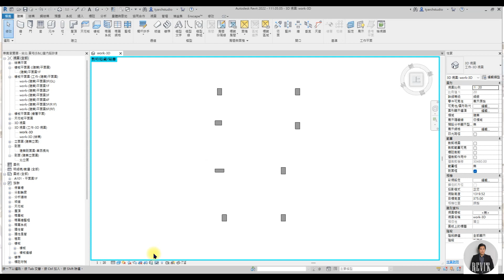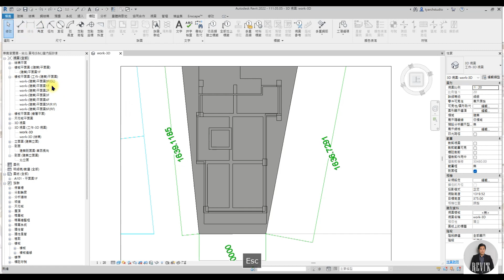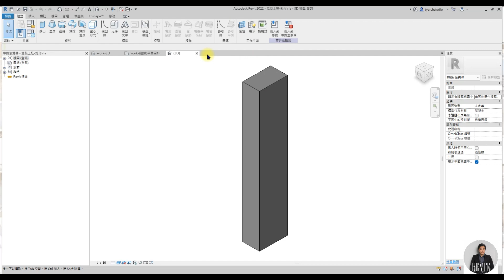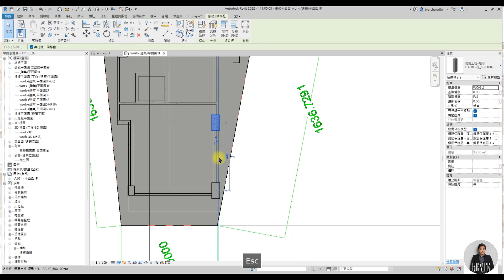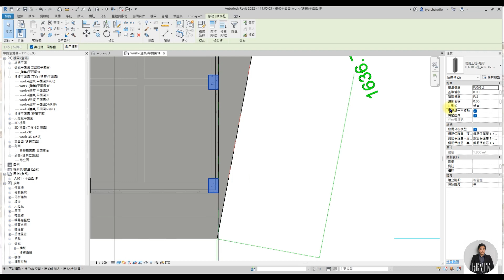Revit技術解惑 I 3分鐘完成柱線設定的重要性,可自由變動柱子尺寸也不會跑掉(必備設定學習，完整實測) | 記得打開字幕 |TYarchistudioBIM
柱線設定往往都會被初學者忽略，其實很多進階者也會漏掉，但是它的重要性可不亞於平面,如何可以自由變動柱子尺寸也不會跑掉，一定要會設定

從實務的角度進行教學與討論，從建築與室內設計出發，將每個可能遇上的問題點跟細節都有效說明，讓學習Revit從操作技術直接進階到實務觀念與技術整合,不定期操作Revit與各路朋友一起進化BIM操作的各種可能，更會不定期分享NFT的觀念及製作!一起在元宇宙中推進各種可能性!